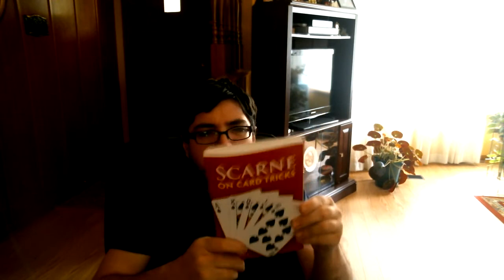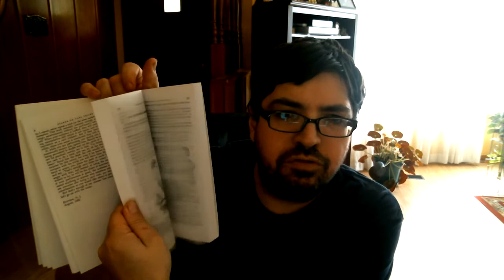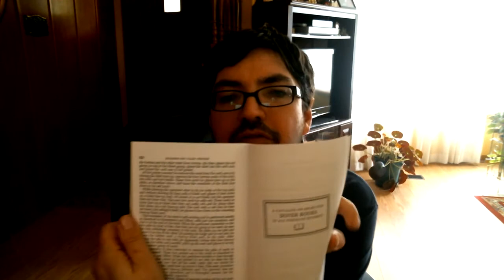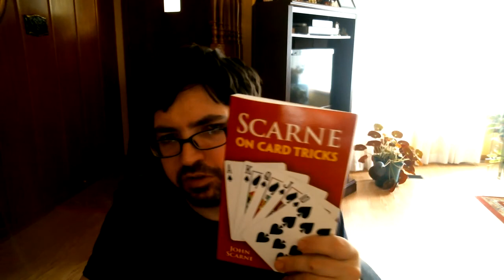Scarne On Card Tricks Book Review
Really cool book for anyone interested in easy to learn tricks with no sleight needed.

Want to send me something? Here is my PO address:
Victor Miranda
Canada